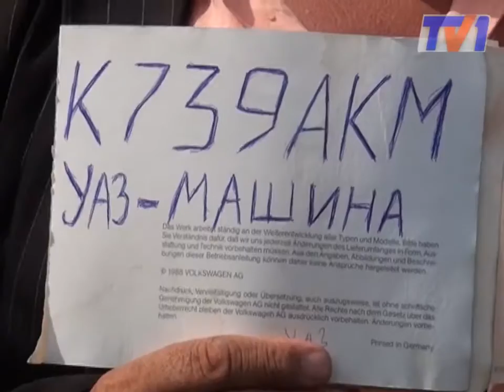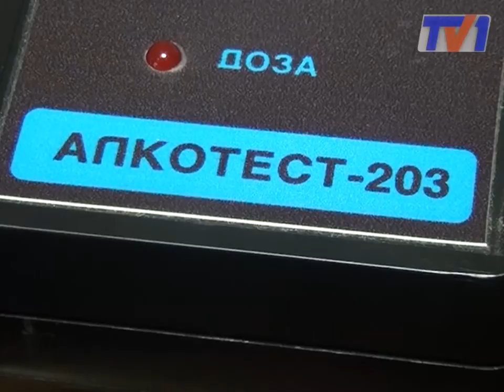"Бывший" сотрудник полиции в алкогольном опьянении сбил 2-х девушек.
Женщина потеряла ребёнка в результате кровавого ДТП неподалёку от Темиртау. Несколько дней назад в посёлке Актау, бывший сотрудник полиции, находясь в состоянии алкогольного опьянения, на полной скорости переехал двух девушек. Одна из них, потеряла способность самостоятельно передвигаться, вторая находится в тяжёлом состоянии в реанимации. В обстоятельствах этого страшного происшествия разбирался Марк Брюшко.